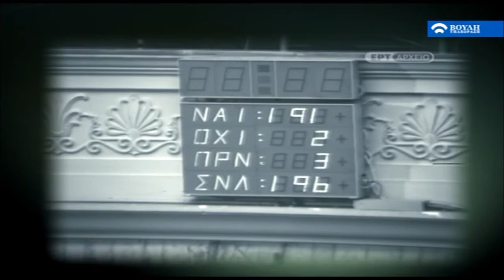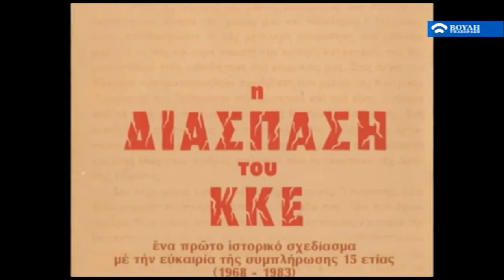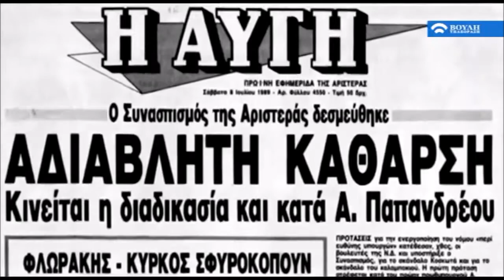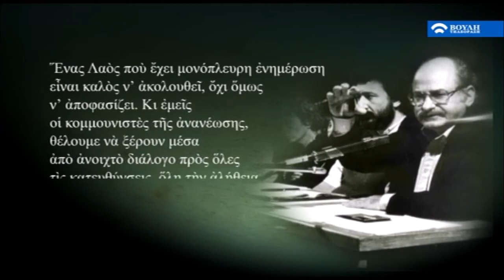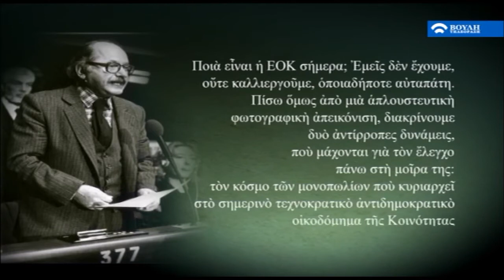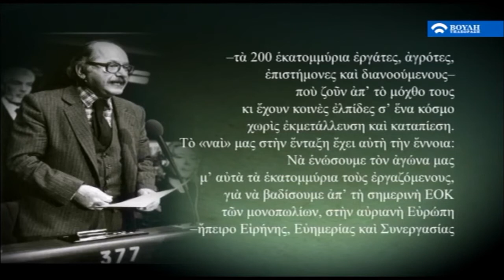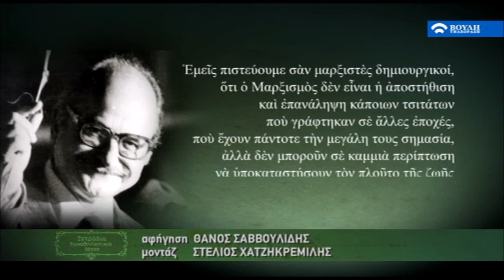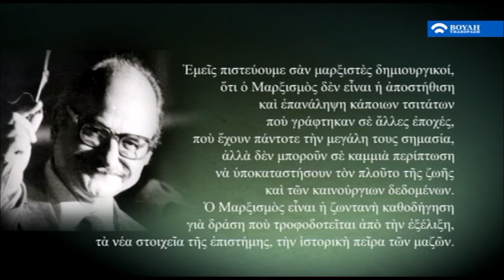«Λεωνίδας Κύρκος: Η ομιλία του για την προσχώρηση της Ελλάδας στις Ευρωπαϊκές Κοινότητες το 1979»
Τετράδια Κοινοβουλευτικού Λόγου III.Για την ομιλία του Λεωνίδα Κύρκου συζητούν η ιστορικός και επιμελήτρια του τόμου Ιωάννα Παπαθανασίου και ο ευρωβουλευτής και γιός του Λεωνίδα Κύρκου Μίλτος Κύρκος.